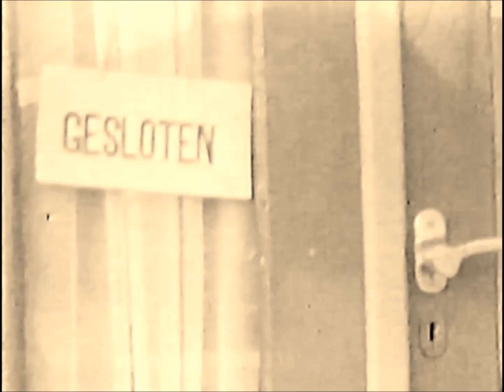Huwelijk Jan Hesen en Mien Zanders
Horst en Hegelsom 15 januari 1963